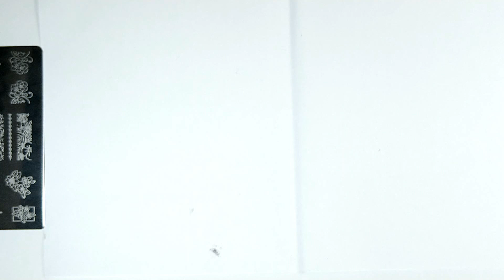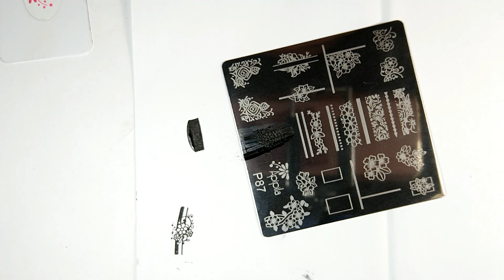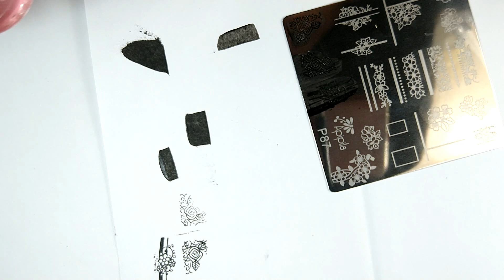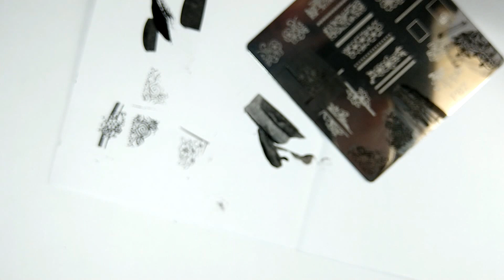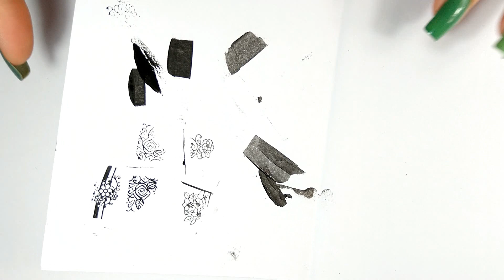COMO CARIMBAR COM AS PLACAS E CARIMBO TRANSPARENTE APIPILA ?? | DICAS E TRUQUES INFALÍVEIS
Muitas meninas ainda tem duvidas sobre como carimbar principalmente com as placas da Apipila e seu carimbo transparente, algumas semanas atrás descobri o que é essencial para conseguir a carimbada perfeita e te mostro tudo aqui nesse vídeo com passo a passo sem cortes.

Se inspirou em alguma decoração feita no canal? Então post no instagram com a tag blognailfe.

Encontre tudo o que você precisa para carimbar as unhas na Loja Carimbos de Unhas, acesse – Use meu código para desconto NAILFE

Esmaltes de várias marcas e kits de esmaltes você encontra na Loja Kelly Esmaltes, acesse – Use meu código para desconto NAILFE

Esmaltes artesanais maravilhosos da marca Penelope Luz você encontra na Loja Penelope Luz, acesse – Use meu código para desconto NAILFEPL

Esmaltes Studio 35 você encontra na Loja Esmalte Bonito, acesse – Use meu código para desconto de 10% - NAILFE

Esmaltes térmicos e holográfico você encontra na loja Vanessa Molina, acesse – Use meu código para desconto NAILFEVM

Placas de carimbos, esmaltes e carimbos voce encontra na loja MANIOLOGY, acesse – Use meu código para obter desconto de 30% - NAILFE

Bjão